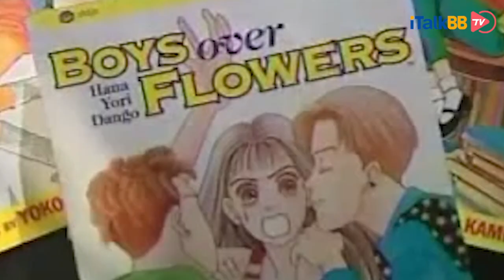F4再度同台合唱流星雨引回忆杀？三人未到现场，全靠全息投影后期“合体”，惹 网友怒炸！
本周江苏卫视“一千零一夜”晚会上F4的假重聚被顶上了热搜，评论骂声一片。原来晚会预热阶段对外宣传一直是F4要在晚会上重聚，粉丝们热情高涨，期待看到19年后解体的4人组合再次合体。谁知当晚四人的确同台出现了，还合唱了《流星雨》和《第一时间》。然而即便节目组做得再完美，心细的观众还是从镜头前发现了端倪，通过镜头拉近可以清晰地看到除了吴建豪之外，另外3个和晚会背景格格不入，整个人显得发黄，还带点绿，稍微懂点后期技术的人都知道，这是利用了绿幕抠图把他们4人合在了一起。